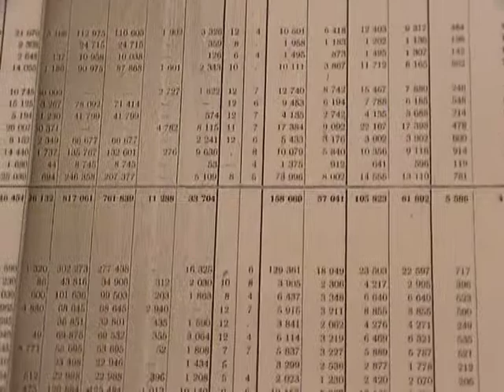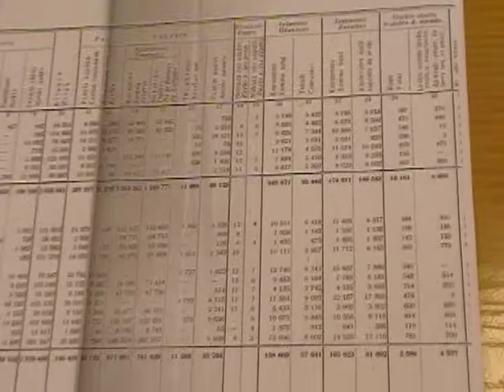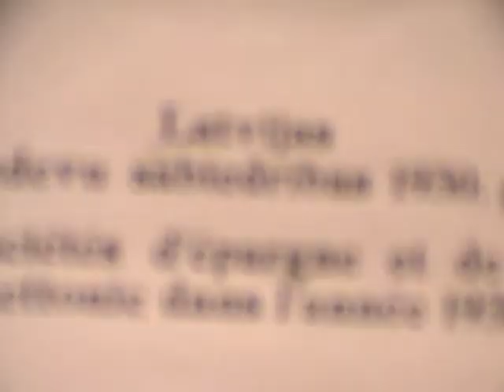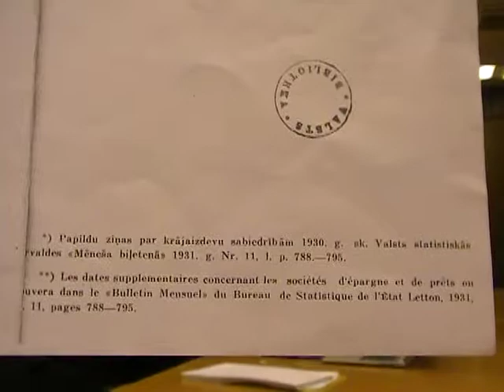Krājaizdevu Apvienība. Valdes sēde. 3.12.2013 1/2